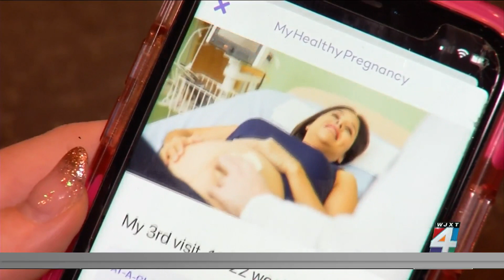Baby aspirin to help prevent preeclampsia? Here's what we know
Researchers say a digital platform like my healthy pregnancy could help flag patients with preeclampsia risk factors.